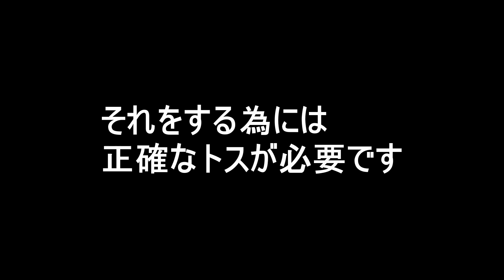【卓球】試合で使えるロングサーブ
ロングサーブは、相手に攻撃される可能性がある為、リスクが高いです。
その為、ロングサーブを出す際は、サービスエースをねらえるロングサーブを出します。
卓球台の近くでインパクトするのがコツです。
タッタンッ！のリズムです。